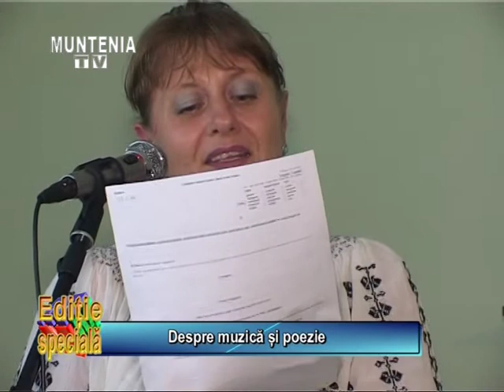Editie Speciala 16 Septembrie